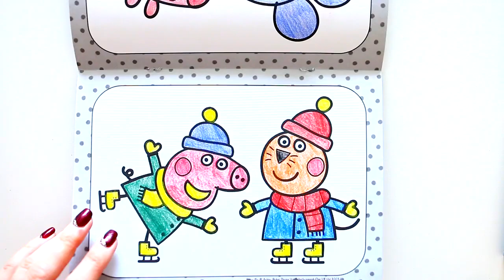Peppa Pig and Zebra Zoya at a Masquerade - coloring page for kids Peppa Pig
Peppa Pig and Zebra Zoya at a Masquerade - coloring pages for kids Peppa Pig. Hello, Danik and Lesha are with you and today we color a children's coloring page with the characters of the popular cartoon Peppa Pig.
Peppa Pig and Zebra Zoya Masquerade - coloring page for kids Peppa Pig